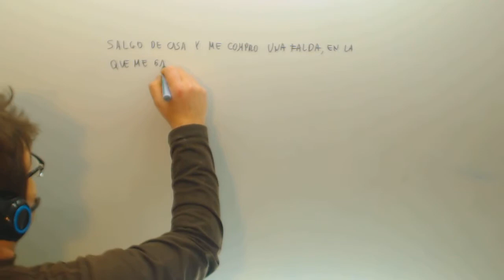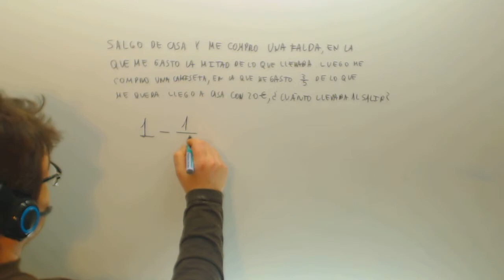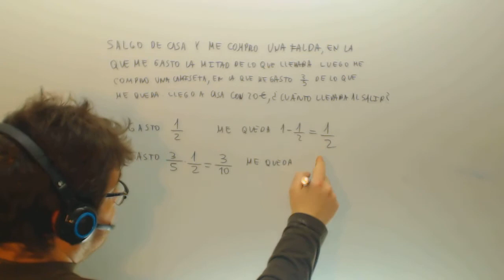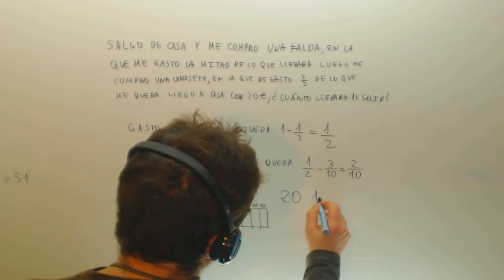Problema fracciones Me queda Matematicas 1º ESO Academia Usero Estepona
Problema fracciones Me queda Matematicas 1º ESO Suscríbete a nuestro canal en Youtube para ayudarnos a seguir creciendo Academia Usero en Estepona, el centro de formación con más vídeos en Internet del Mundo presenta